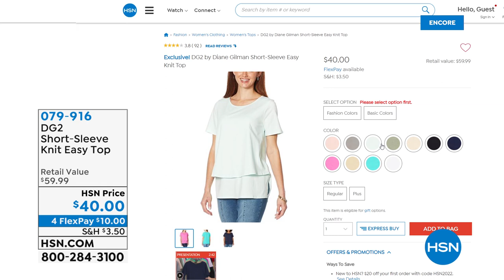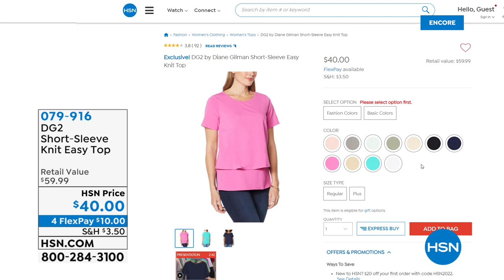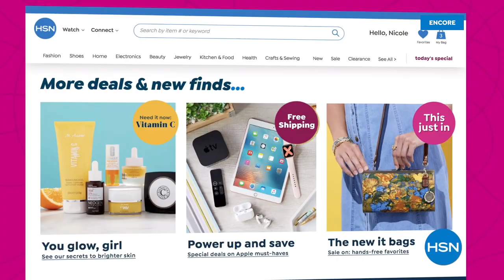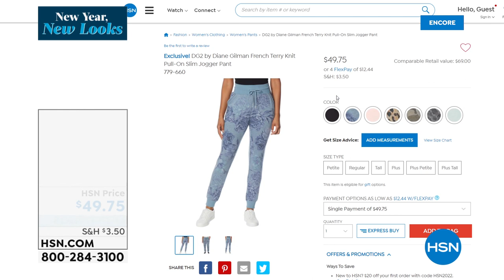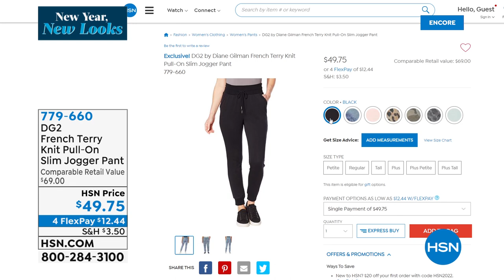HSN | Diane Gilman Fashions 12.30.2021 - 04 AM